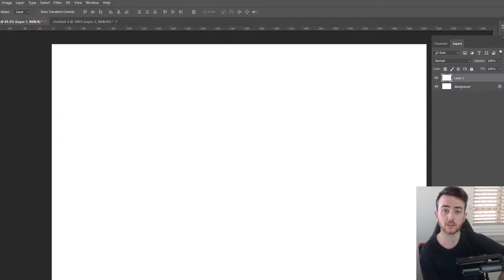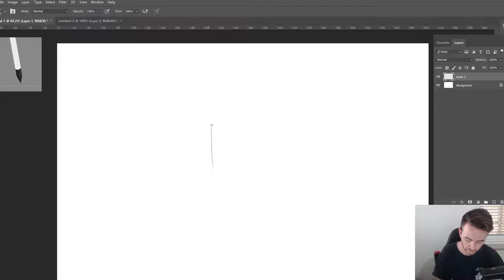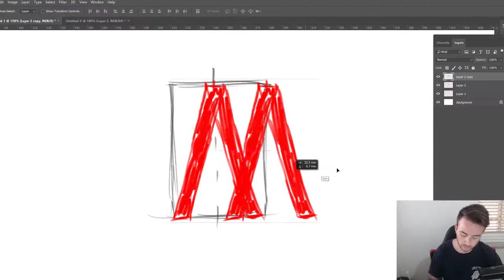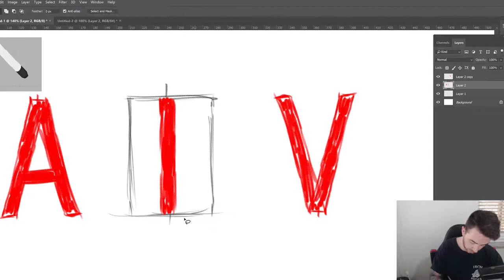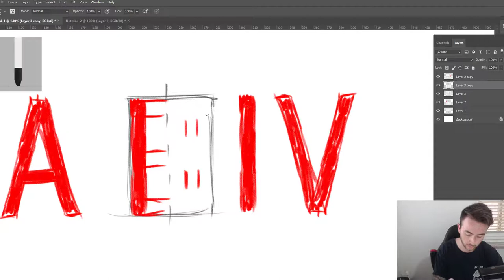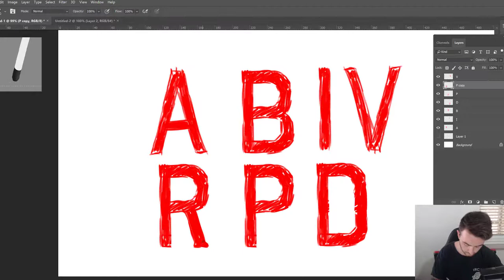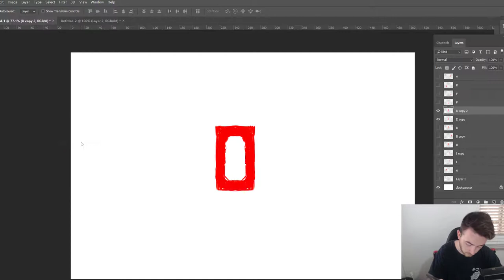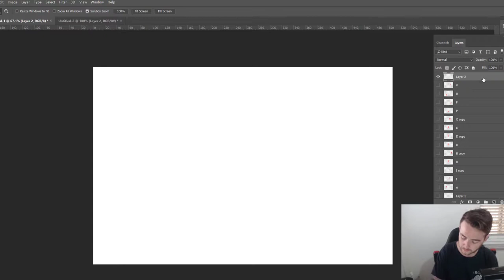Tips for creating your very first font!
Hey guys, in this video I wanted to share some of my thought process for drafting a new font. This is how I approach the different letter forms to try and ensure as much consistency as possible in the font. If you nail the alphabet, you can nail the font!!